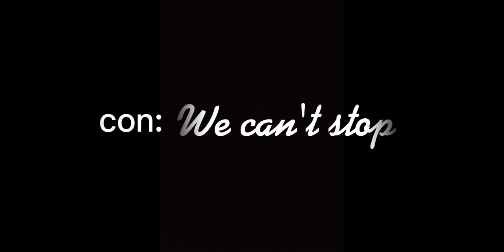la storia d'amore tra Emma & Christian con We can't stop